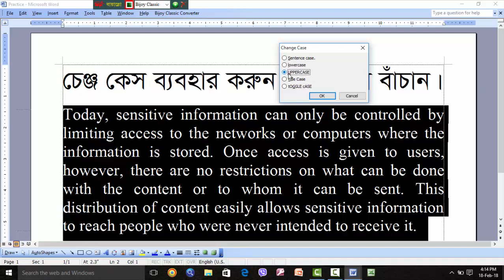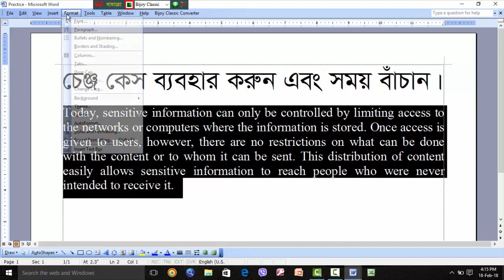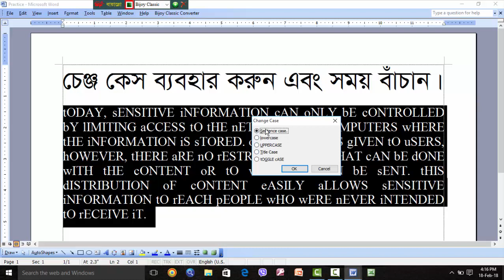চেঞ্জ কেস ব্যবহার করুন এবং সময় বাঁচান।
বন্ধুগন, আচ্ছালামু আলাইকুম। আমার “হেলথ এন্ড টেকনোলজি বেজড টিপস” চ্যানেলের পক্ষ থেকে জানাই স্বাগতম। আমার এ চ্যানেলে স্বাস্থ্য ও টেকনোলজি বিষয়ক ভিডিও উপস্থাপন করবো। ইতিপূর্বে স্বাস্থ্য বিষয়ক বহু ভিডিও উপস্থাপন করেছি এবং টেকনোলজির ১ম সোপান হিসেবে প্রথমেই কম্পিউটার বিষয় বেছে নিয়েছি। এটি ৪৬ তম ভিডিও বিধায় চেঞ্জ কেস ব্যবহার করুন এবং সময় বাঁচান নিয়ে আলোচনা করা হয়েছে।
যাহা ভিডিওটি ভালোভাবে লক্ষ্য করলে বুঝতে পারবেন। পরবর্তী ভিডিও দেখার জন্য অনুরোধ রইল। বর্তমান ভিডিওটি আপনাদের এতোটুকু ভালো লেগে থাকলে প্লিজ, প্লিজ সাবসক্রাইব করবেন। কেননা, সাবসক্রাইব করলে আপনাদের কোনো রকম টাকা-পয়সা খরচ হবেনা এবং সাবসক্রাইব করলে প্রতিটি ভিডিও অটোমেটিক পেয়ে যাবেন যাহা কোনো না কোনোভাবে উপকৃত হবেন সন্দেহ নাই। পরিশেষে আপনার জানা সফল ও সার্থক হোক এই প্রত্যাশা করে বিদায় নিচ্ছি, আল্লাহ হাফেজ।